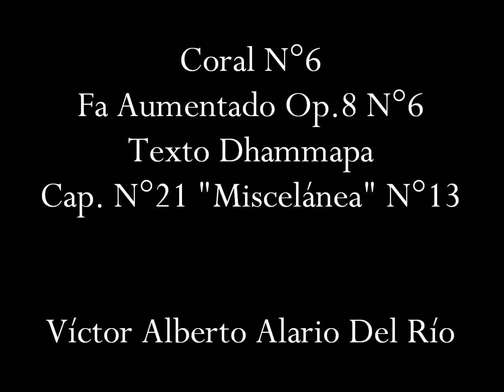Coral N°6 Fa Aumentado Op.8 N°6 Texto Dhammapada Cap. N°21 "Miscelánea" N°13